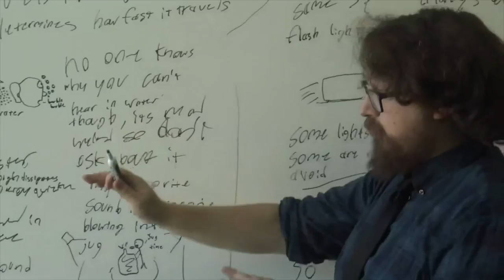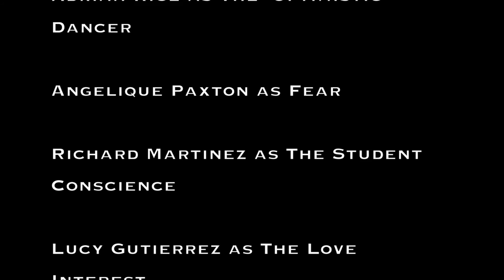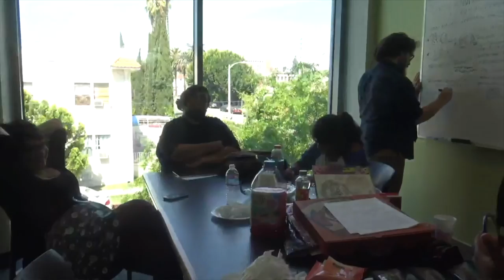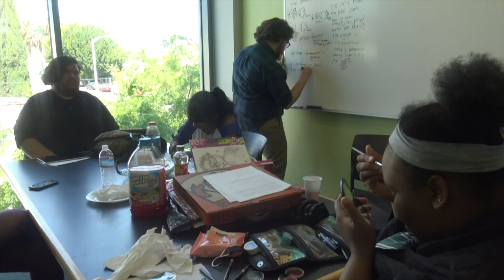Heartbreak IS Inevitable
My cinema 2 project that I am proud to work on with awesome, talented friends.
This was an idea I have been having for a while and finally came to life ...even if it was improvised, but it was a great experience! Hope you all like it! I'm uploading two versions of this video.